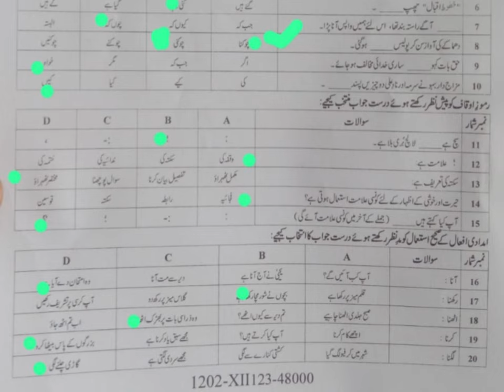12th Urdu Faisalabad Board Solved Objective Group-2||Solved Objective Faisalabad Board 12th Urdu G-2